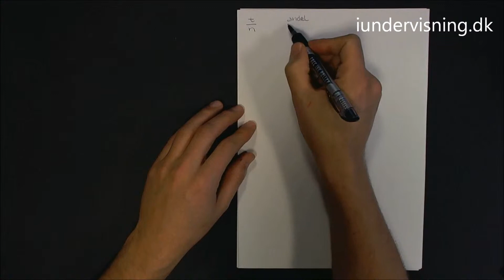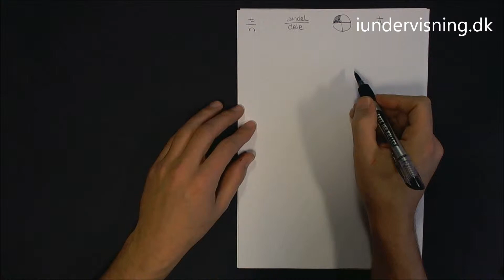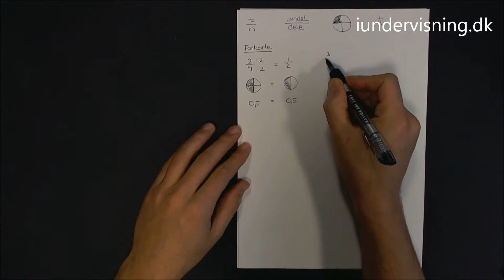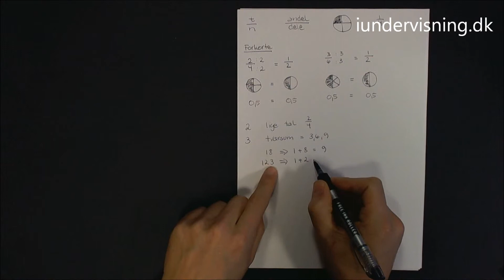At forkorte brøker - Del 1 af 2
En gennemgang af, hvordan man forkorter brøker. Du lærer at forkorte brøker, om tallenes delelighed og tværsum. Videoen består af 2 dele.